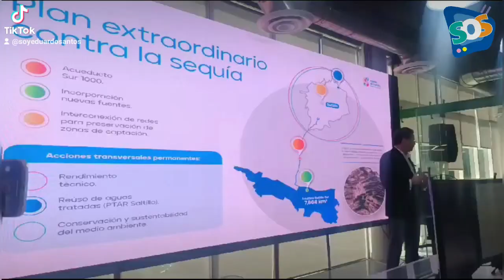PUNTO Y COM- AMLO es CENSURADO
Lo último en noticias de Saltillo... Aguas de Saltillo tiene un plan ¿con maña? Censuran al presidente AMLO... esto y más en Punto y Com, con Eduardo Santos.